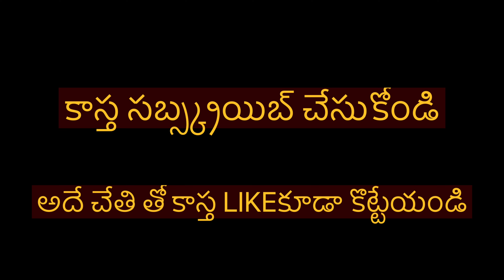PATTUSAREES & MOGGAM BLOUSES WITH PRICES || GOLDSHOPPING || STREETSHOPPING || INDIA SHOPPING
Pattusarees shopping
Moggam blouses
India shopping
Gold shopping